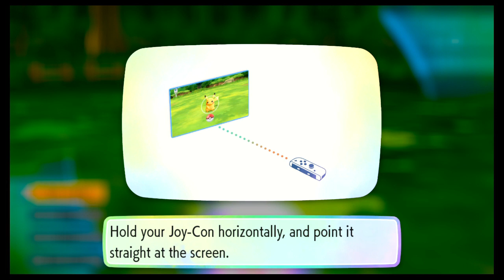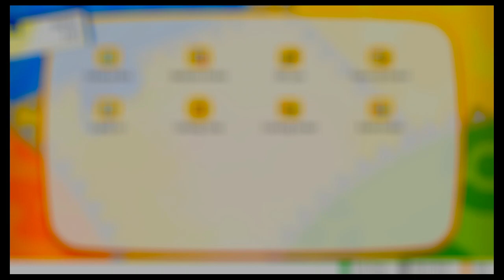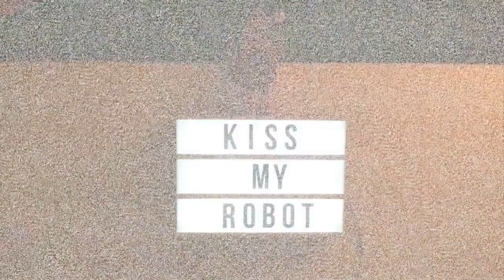Pokémon: Let's Go, Pikachu/Eevee! - Nintendo Switch - Demo Gameplay